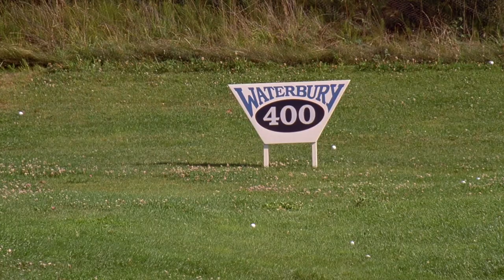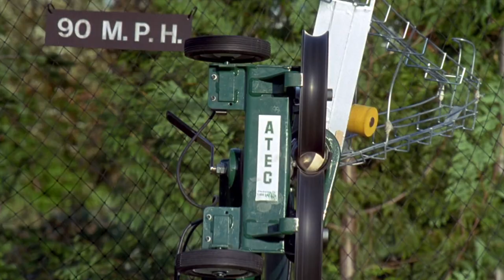Happy Gilmore - The Driving Range